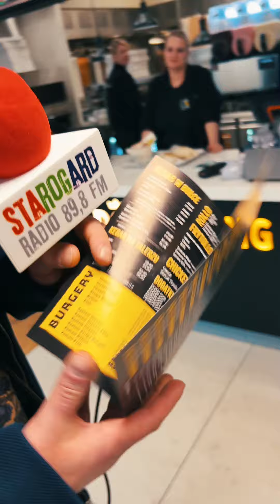Dzień kobiet na Kociewiu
Tym razem redaktor Kochański próbuje się dowiedzieć czego życzą sobie kobiety w dniu swojego święta. Przygotował wspólnie z partnerami projektu całkiem sporo prezentów i wręczył je Paniom. Zobaczcie czy się ucieszyły.

Partnerzy
Kwiaciarnia Pobłoccy
Doner King Kebab
Optyk Gotalska
Piekarnia - Cukiernia Kropek
Radio Starogard
Galeria Neptun

Realizacja
Kochański na Kociewiu
Portal Turystyczny kociewie24.eu

Produkcja
flyingmachine.pl